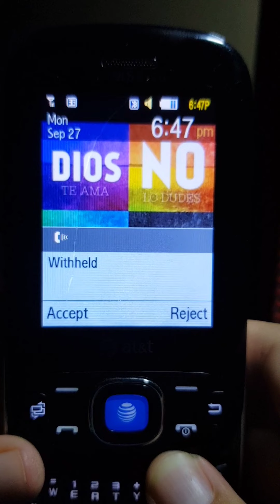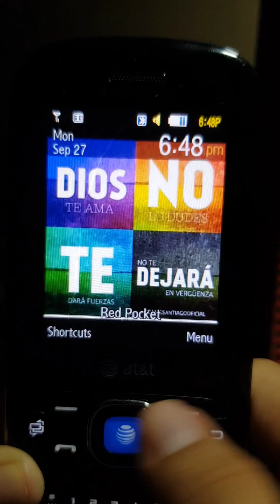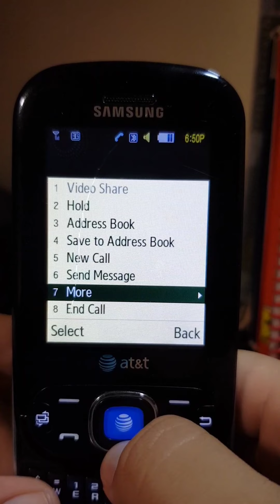Samsung Strive System Themes